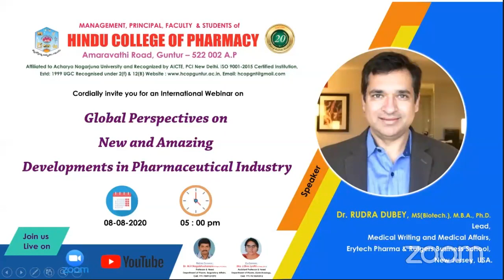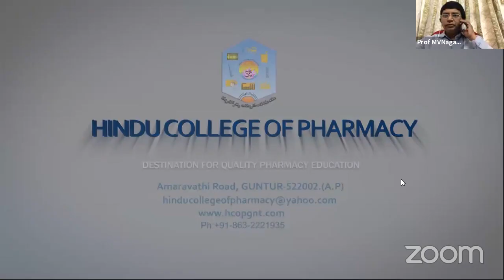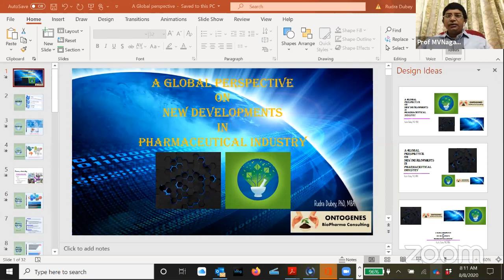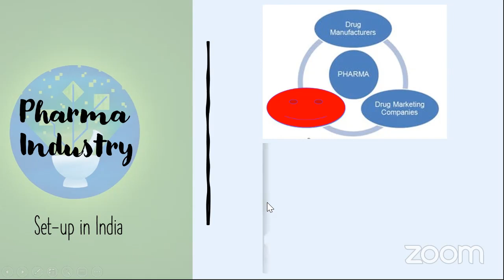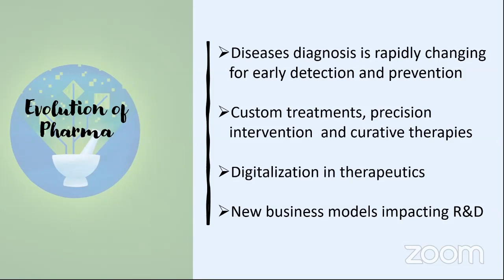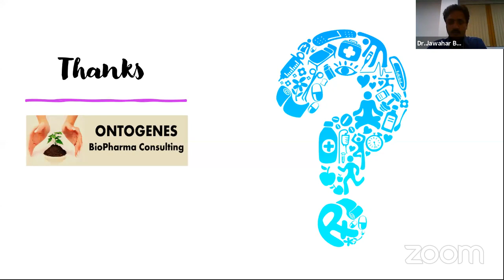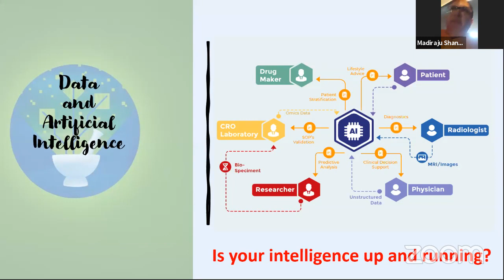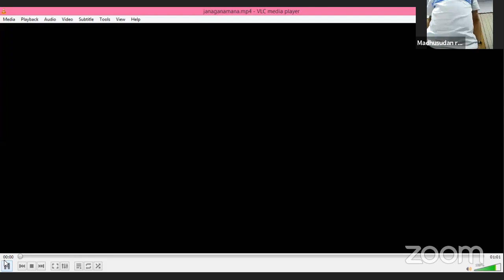Global Perspective on New and Amazing Developments in Pharmaceutical Industry